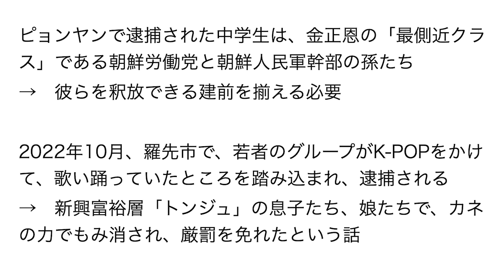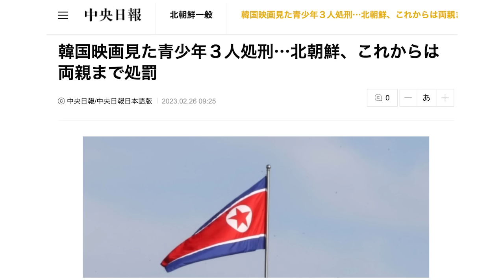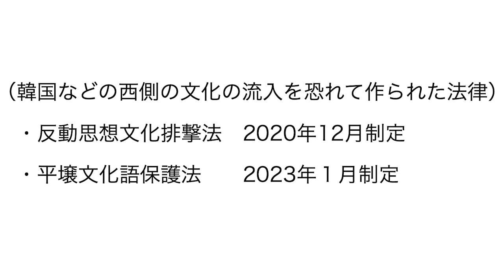金正恩が「韓国ドラマを見た罪」で中学生30人を公開処刑！【朝香豊の日本再興チャンネル】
■ブログ
朝香豊の日本再興ニュース